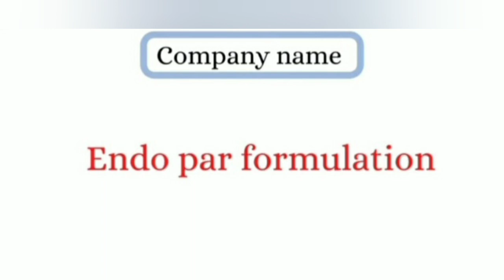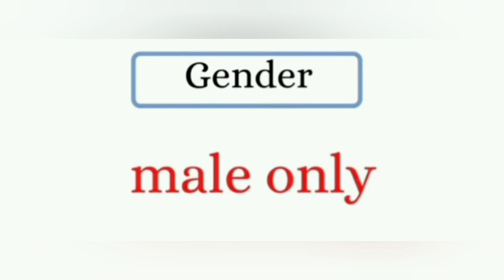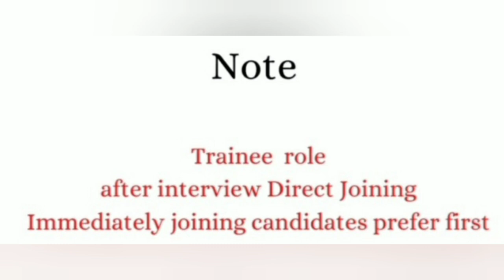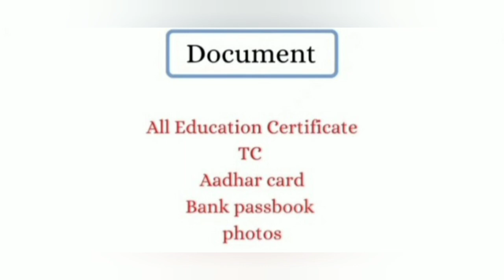Jobs vacancy in manufacturing company recruitment salary -13500+benefit Food & Room free provided